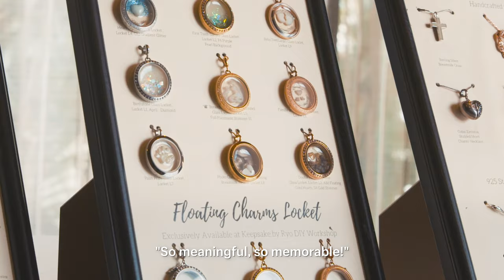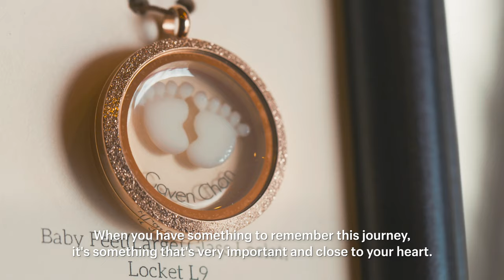Meet the company making breastmilk jewelry | My Shopify Business Story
My Shopify Business Story looks at the highs and lows of the entrepreneurship journey as told by Shopify business owners around the world. What we’ve learned is that from New York to Singapore to Berlin, independent business owners operate in completely different environments but share many common experiences, whether they’re running a brick and mortar or an online store on Shopify’s platform.

Singapore-based Keepsake by Ryo isn't your average jewelry company. Instead of precious metals and stones, they create jewelry from materials like breast milk, hair and umbilical cords. The decision to use DNA-based materials came from founder Ryo's desire to commemorate her difficult breastfeeding journey.  In choosing to use materials made of human DNA, she's managed to create a beautiful and sentimental keepsake for herself and others that will last for generations to come.